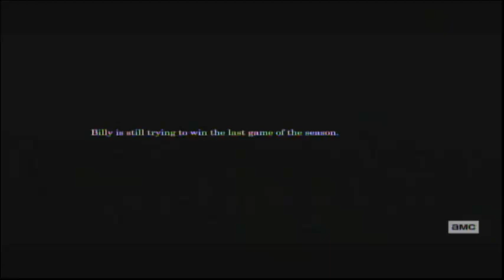Moneyball (2011) End Credits (AMC 2024)